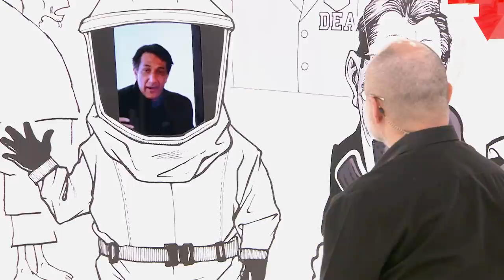CHAMUCO TV. Juan José del Castillo "El Jota"